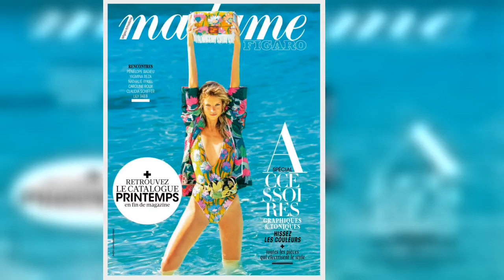✅ Siêu mẫu 9x Nadine Leopold đẹp hút hồn giữa nắng vàng biển xanh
✍ Sắc vóc 'gái một con' tuyệt đẹp của mỹ nhân xứ bạch dương Vita Sidorkina Chờ kết quả xét nghiệm Covid-19, siêu mẫu Đức hôn chồng qua kính cách ly9x Việt lên báo Anh vì đeo khẩu trang vẫn toát lên vẻ quyến rũChâu Bùi chia sẻ năng lượng tích cực trong thời gian bị cách lyMinh tinh 'Bản năng gốc' 62 tuổi vẫn trẻ đẹp rực rỡ   Dưới ống kính nhiếp ảnh gia gạo cội 83 tuổi Jean Daniel Lorieux, người mẫu 9x Nadine Leopold mặc áo tắm phô diễn body hoàn hảo như tạc tượng.  "Chân dài" nước Áo xinh tươi rạng ngời giữa biển xanh cát trắng nắng vàng.  Cô nàng cởi áo táo bạo bán nude giữa thiên nhiên.  Nadine Leopold sinh năm 1994, cao 1m77, dáng vóc thanh mảnh "sếu vườn".  Cô nàng 9x khoe đôi chân dài miên man trong loạt ảnh đăng trên tạp chí Madame Figaro Pháp số tháng 3.  Shoot hình ấn tượng giúp nàng mẫu khoe trọn đôi chân dài trứ danh hút mắt.  Cô gái tóc vàng này là một trong những “chân dài” sáng giá trong đội người mẫu nội y của Victoria’s Secret.  Tuy không sở hữu vẻ đẹp quyến rũ “chết người” ...